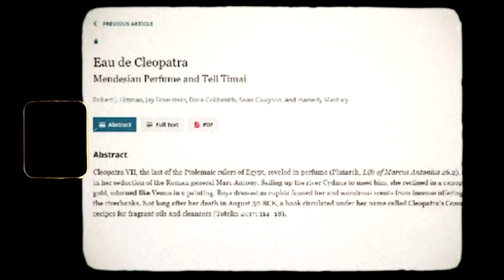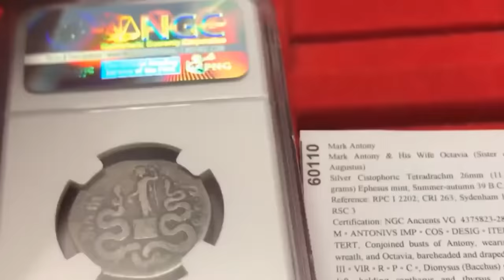Scientists In Egypt Just Announced That While Looking For Cleopatra They Found An Untouched Miracle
From hidden tombs and ancient artifacts to startling revelations about her reign and personal life, these discoveries about Cleopatra are set to change everything. In this video we are looking at finds that challenge long-held beliefs and rewrite the narrative of this legendary ruler. Prepare to head out on a magic carpet ride that will forever change the way we perceive Cleopatra and her extraordinary legacy. These are
20 Terrifying Discoveries About Cleopatra That Change Everything